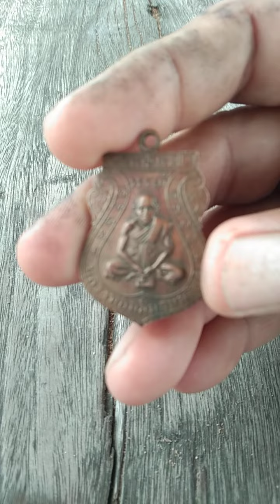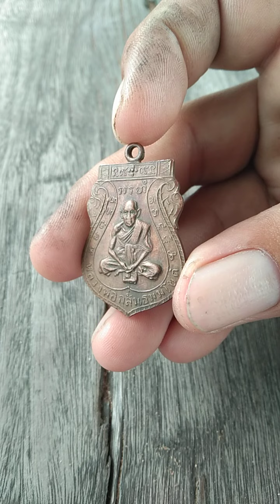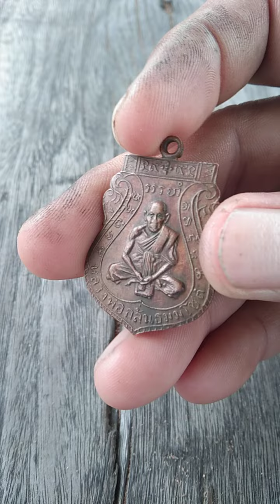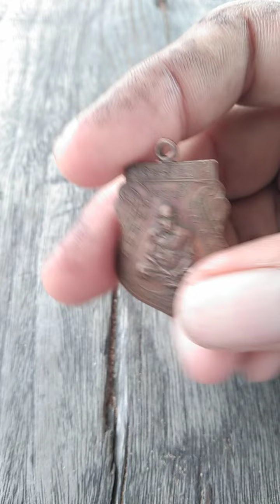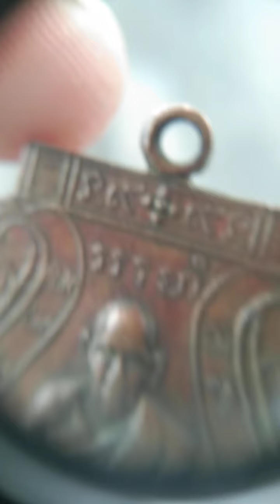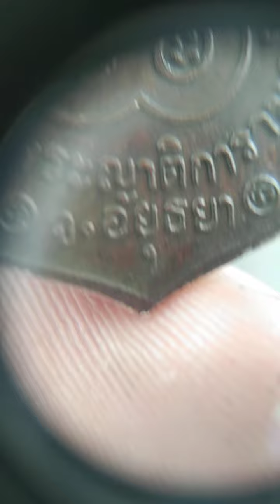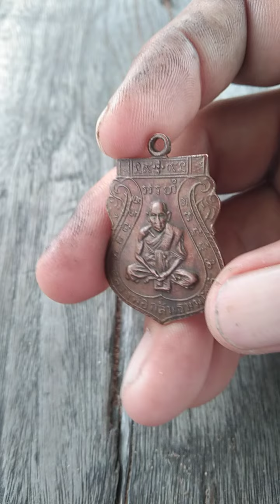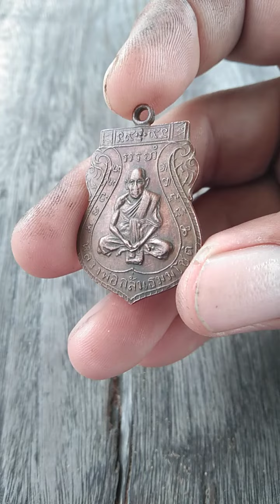เหรียญชาตรีเก้าเฮหลวงพ่อกลั่นวัดพระญาติ(ร้ายสาระ)amulet